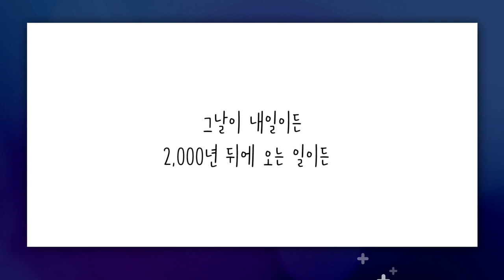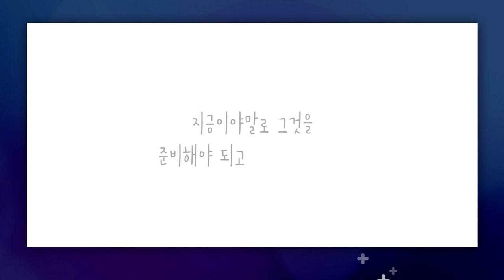[짧은설교] 지금은 예방주사의 시간 | 선한목자교회 유기성목사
" 더 큰 환난이 올 때는 어떻게 견딜겁니까? "